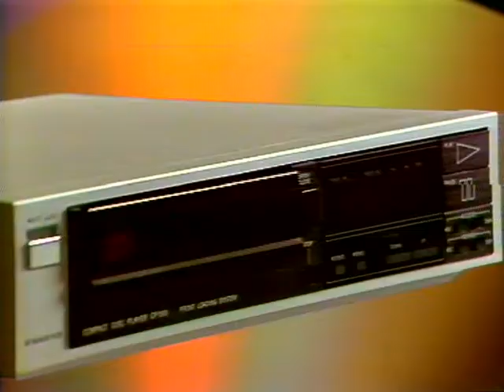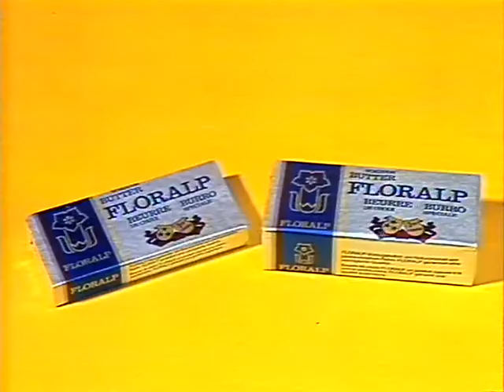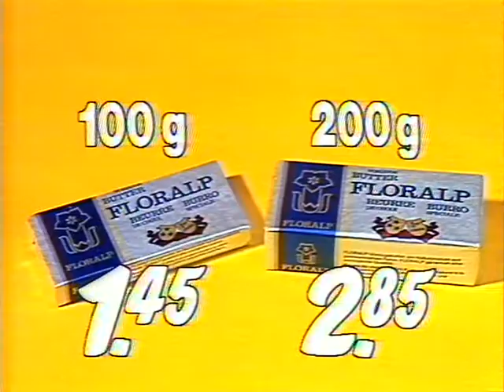Coop Mittwochstudio, Folge 418 vom 04. September 1985